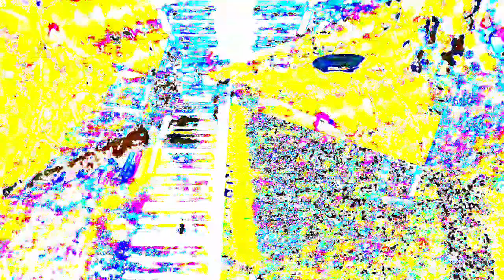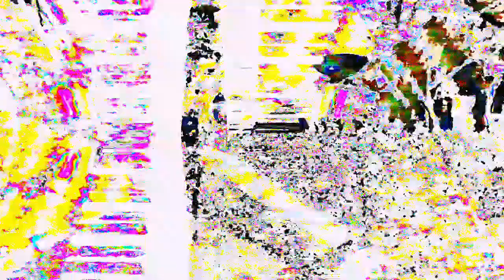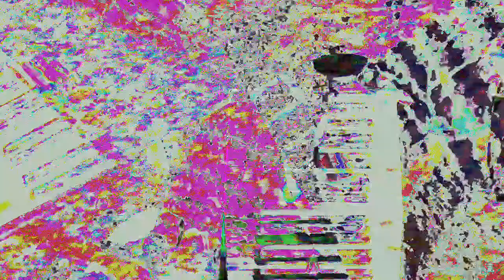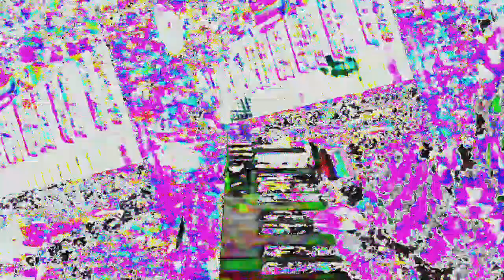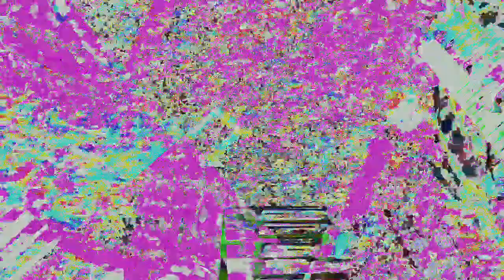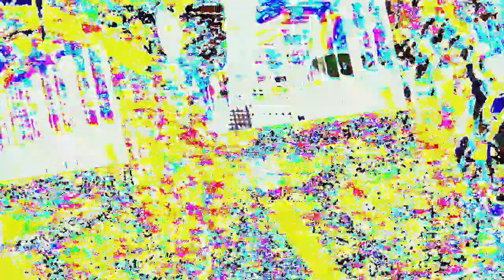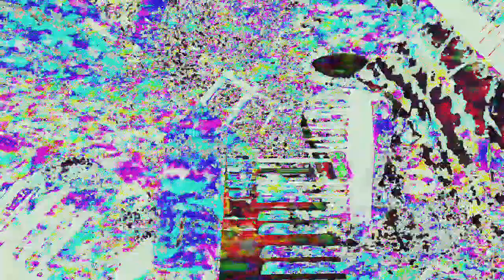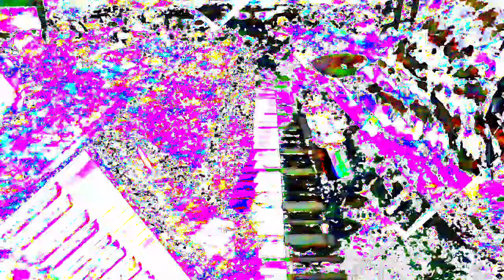Movie 24 06 14 12h27m34s